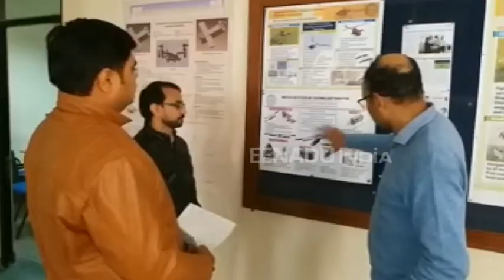देश की आन-बान-शान बढ़ाएगा 'विभरम' मानवरहित हेलीकॉप्टर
कानपुर:  कानपुर के एयरोस्पेस डिपार्टमेंट के होनहार इंजीनियरों ने एक कदम आगे बढ़ते हुए मानव रहित हेलीकॉप्टर विभरम डिजाइन किया है. जिसकी चर्चा अंतरराष्ट्रीय स्तर पर हो रही है. आईआईटी द्वारा डिज़ाइन किया गया विभरम हेलीकॉप्टर सरहद की 24 घंटे निगरानी कर सकता है.